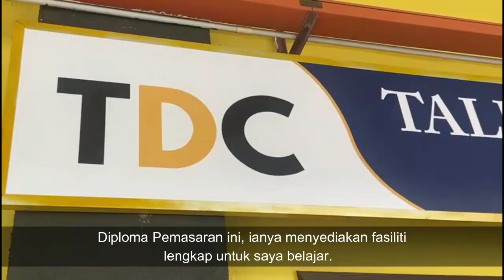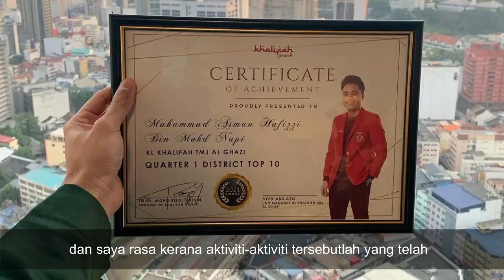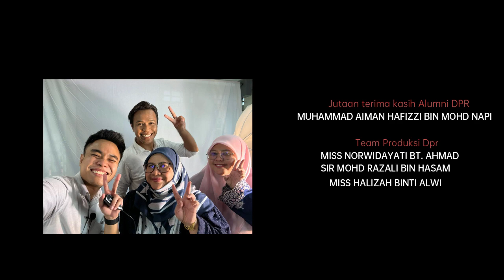A SUCCESSFUL STORY OF ALUMNI JP DP PMM- Muhammad Aiman Hafizzi bin Mohd Napi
Jabatan Perdagangan telah berjaya menjejaki tiga (3) ikon Alumni yang berjaya melakar kecemerlangan dalam kerjaya masing-masing setelah menamatkan pengajian dari Jabatan Perdagangan PMM.  Alumni tersebut  terdiri daripada:

1. Puan Nurul Atikah binti Abd.Manaf
Pembantu Tadbir di Pusat Perubatan Universiti Malaya dan Stokis Mamasab Bakery
Alumni Diploma Pengajian Perniagaan (DPM)

2. Encik Mohd Iskandar Shah bin Abdul Rashid
Perunding Takaful Agency Manager di ESEV BFM Consultant
Alumni Diploma Akauntansi (DAT)

3. Muhammad Aiman Hafizzi bin Mohd Napi
Life Planner AIA Life Insurance
Alumni Diploma Pemasaran

Kecemerlangan ketiga-tiga ikon alumni terpilih membuktikan outcome aliran Program Pendidikan dan Latihan Teknikal dan Vokasional (TVET) dapat melahirkan graduan berkualiti yang kompeten, bernilai dan berkemahiran tinggi sentiasa memenuhi keperluan industri.  Gabung jalin elemen TVET , pendigitalan pendidikan serta kemahiran insaniah  akan menawarkan peluang masa depan yang cerah kepada para pelajar dan belia untuk mendapat pekerjaan dalam pelbagai bidang kerjaya berpendapatan tinggi ataupun menjadi usahawan berjaya.